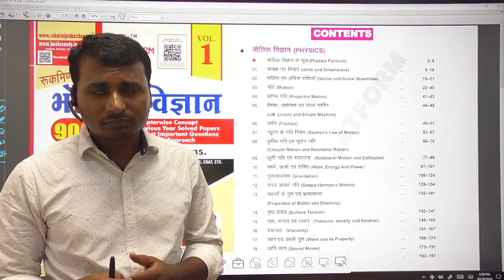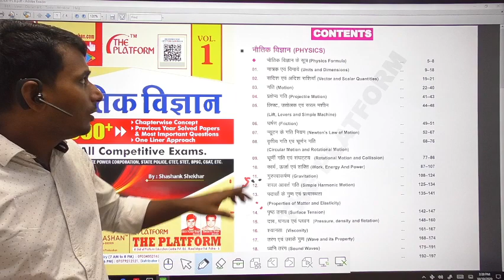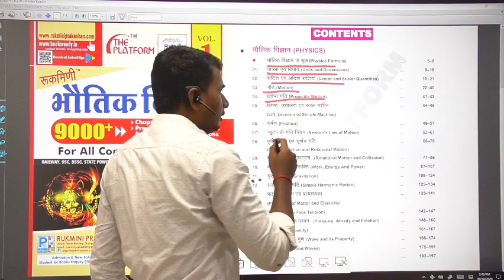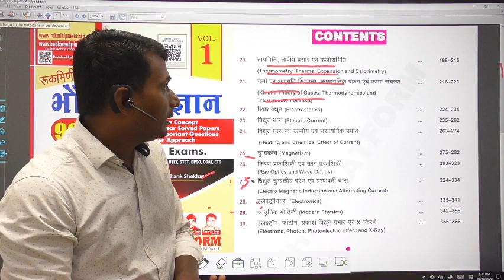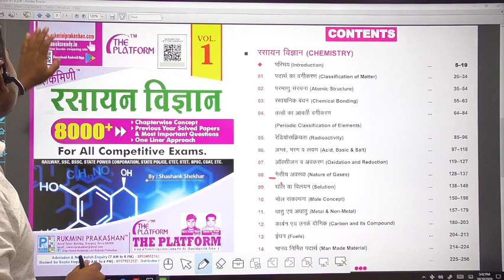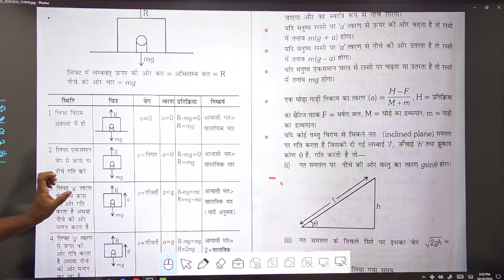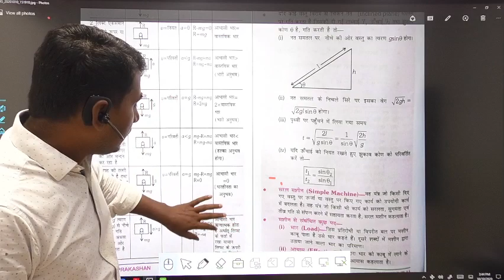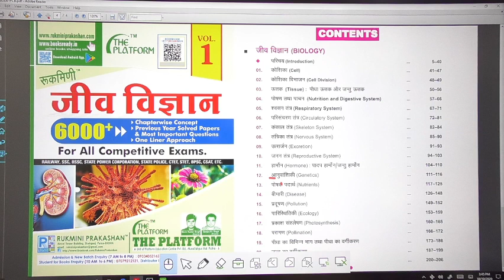Best science book for RRB NTPC Group D and ALP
Best science book for RRBNTPC